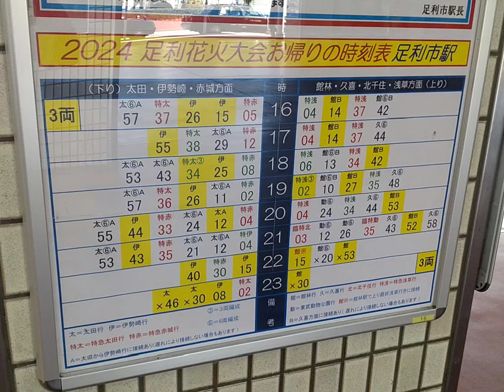足利市花火大会の当日は「臨時列車の宝庫？」になりますね😃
足利市花火大会のメイン会場がある足利市駅は「花火大会を楽しむ人達」の為に臨時列車を多数、走らせる様です😀
今回の臨時列車で「面白い😙」と思ったのは通常「回送列車として走る特急列車用の車輌を臨時列車に使う」と言う点です。
通常「リバティりょうもう３２号」で使う５００系の６連は「北春日部→太田は回送列車になる」のですが、足利市花火大会の開催に合わせ「北春日部→浅草は回送列車として走らせて"浅草→太田は臨時リバティりょうもう"として走らせる」そうです😃
この他に「太田→北千住間で"臨時りょうもう号"を走らせる」そうですが、それ以上に驚いたのは「赤城→北春日部を走る"２００系の回送列車"を臨時列車として"赤城→東武動物公園"で走らせる」そうです😱
普段であれば「利用する人がいない？」と思われるのですが「東武線沿線のイベントで集客が見込める？」ので臨時列車として走らせると思います😅